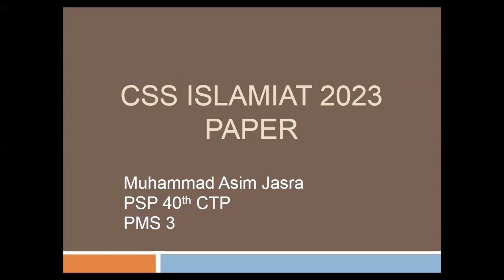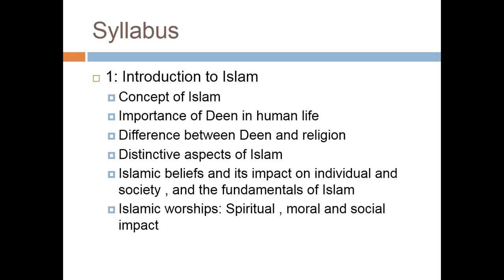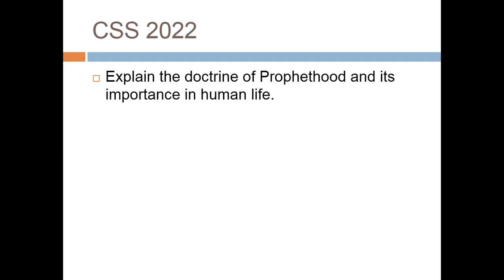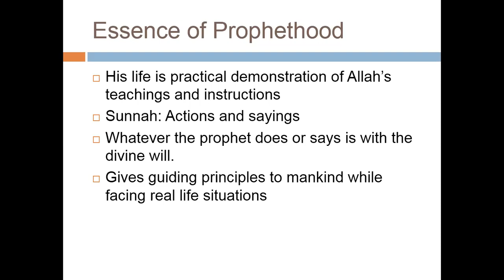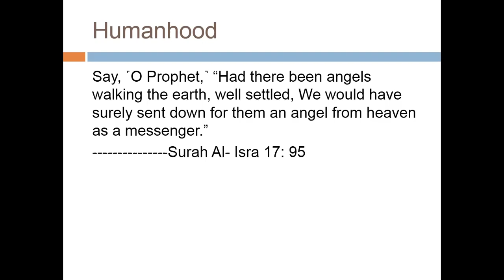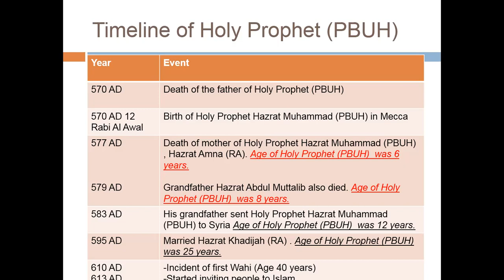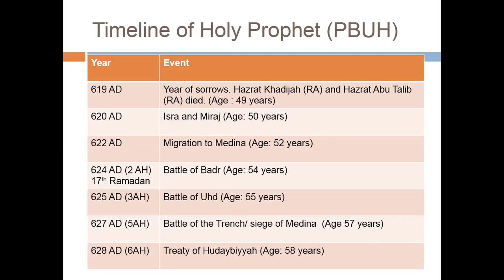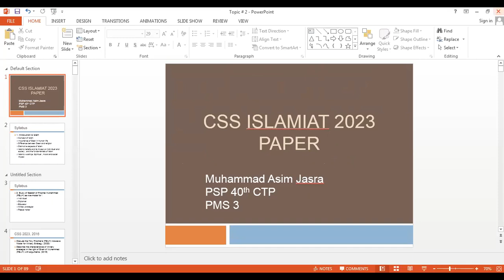Lecture # 125: Study of Seerah of Holy Prophet (PBUH).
In this lecture we will discuss the topic of Seerat-un-Nabi (PBUH). It is an important topic from exam point of view. Apart from the exams it should be studies by every Muslim being. We will cover this topic in a series of lectures.